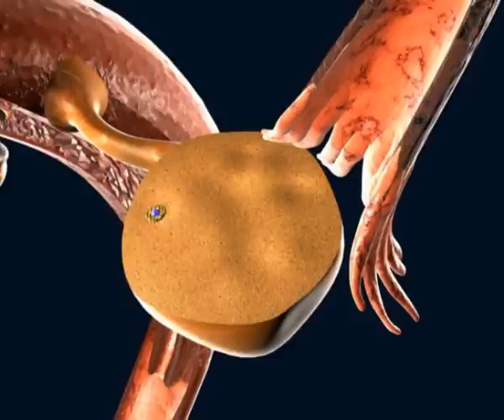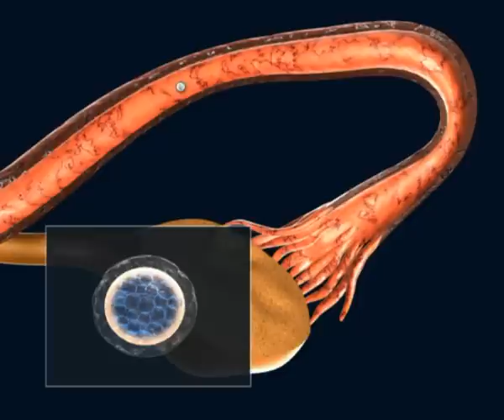¿Cómo es el Desarrollo Embrionario? | Ingenes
👨🏻‍⚕️  ¿Qué es  el desarrollo embrionario?
El desarrollo embrionario es un procedimiento completo que involucra varios factores, desde la ovulación, la fecundación humana y la implantación del embrión en el útero.
Si alguno de estos factores sufre alguna alteración, se podría producir la infertilidad, disminuyendo la posibilidad de quedar embarazada y tener un bebé.

Ovulación: Es el proceso del ciclo menstrual en el que la pared de un folículo ovárico se rompe y libera un óvulo maduro para su fecundación.

Fecundación: Es un proceso complejo que supone la fusión de un ovocito y un espermatozoide para dar lugar a un embrión.

Implantación: Es el proceso en que el embrión se adhiere a la pared interna del útero, llamada endometrio, y penetra en su interior para continuar con el el desarrollo embrionario.

Desarrollo embrionario: Periodo que se produce entre la fecundación y el parto. Dura normalmente nueve meses, y en cada uno de los trimestres en los que se divide se desarrollan diferentes partes del cuerpo.